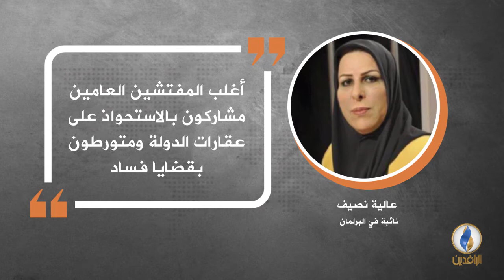في دقيقة .. أبرز التصريحات الصحفية ليوم الأحد